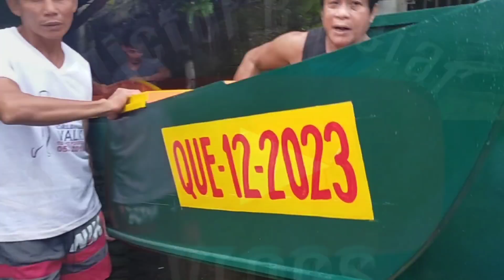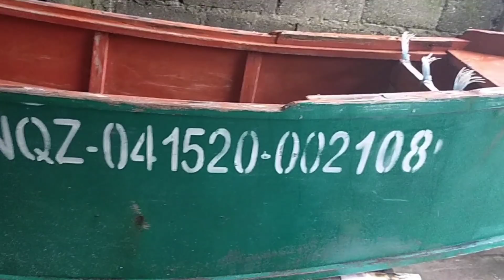mag papamuntahe na ako ng sirbes boat o siresan